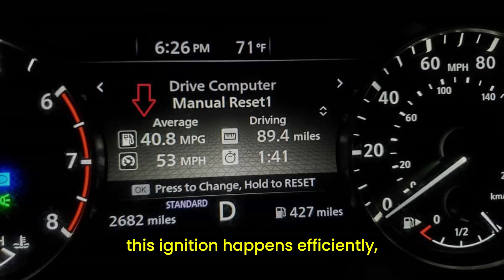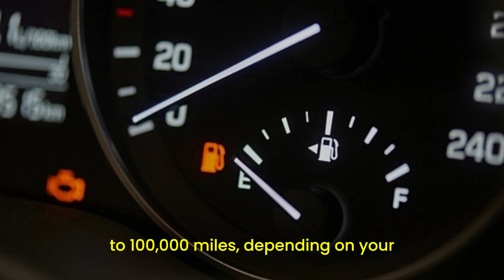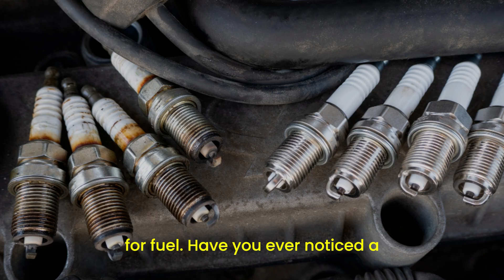How Spark Plugs Secretly Control Your Fuel Economy: Save Money Today!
Did you know that your spark plugs could be silently draining your wallet? Spark plugs are more than just small engine components; they directly affect your car's fuel efficiency. In this video, we reveal how spark plugs influence your fuel economy, what happens when they wear out, and how upgrading them can save you hundreds of dollars annually on gas. Learn how to check, replace, and choose the best spark plugs for your vehicle to maximize performance and fuel efficiency. Watch now to uncover the secrets your car manual doesn’t tell you!